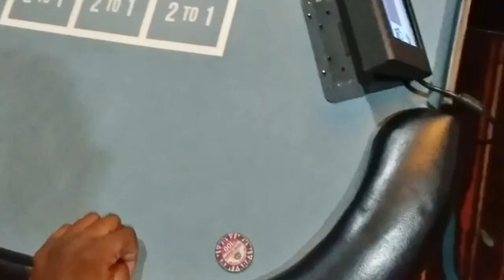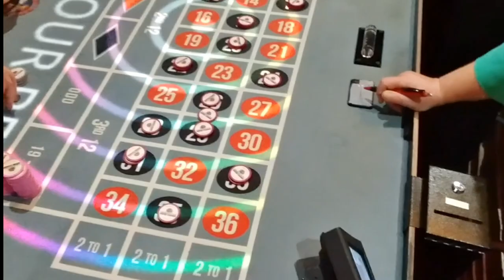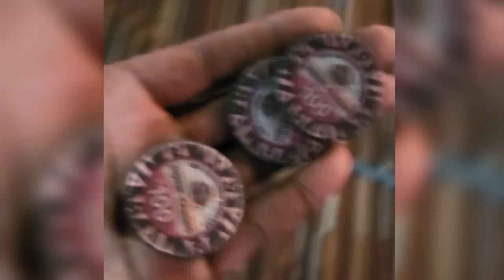Live Roulette at Comanche Red River Hotel & Casino Oklahoma | VIBRANT atmosphere | Uncut No edits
Oklahoma casinos are soo fun especially the smaller ones. The dealers here have all been here for years feels like and they're TOP NOTCH. If you're ever In Devol Oklahoma please check out this casino (DON'T TELL EM I SENT YOU LOL). One of the smaller but most upbeat and vibrant casinos I've ever been to!!! TABLES games OPEN AT 4PM - who knows? The network is a single national access point to local resources for those seeking help for a gambling problem. TIP YOUR DEALERS